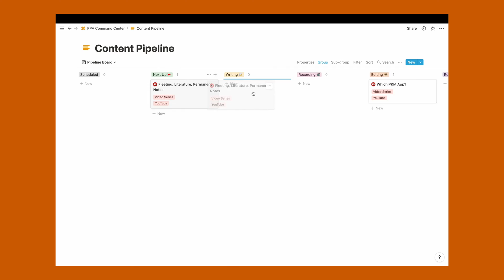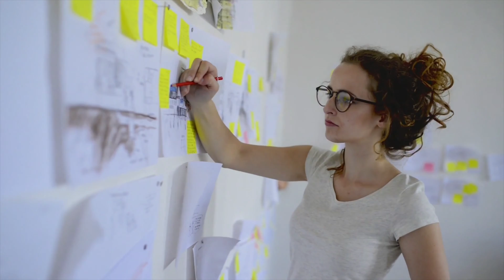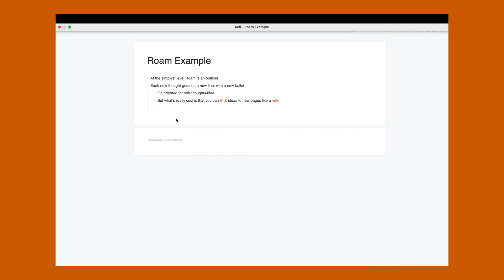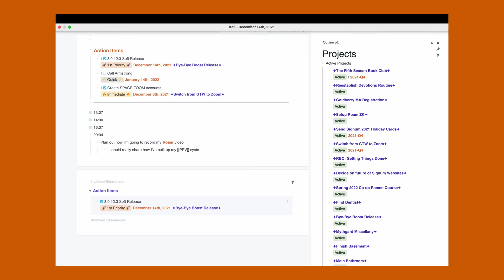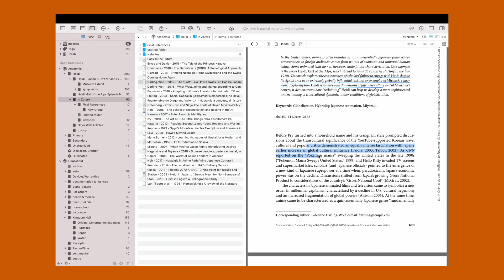How to find the PERFECT note taking app?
There's never been a better time to start using digital tools for thoughts or note taking apps. But with Notion, Roam, Evernote and a bunch others how do you know where to start?

In this video I talk about the basic categories of modern note taking apps and what apps I use from each category.

Timestamps:
0:00 - Intro
1:07 - Types of note-taking apps
1:44 - The Architect (Notion)
3:27 - Notion alternatives
4:13 - The Gardener (Roam Research)
7:12 - Roam alternatives
8:10 - The Librarian
8:57 - DEVONthink & Cloud Storage
9:49 - PPV in Roam Research